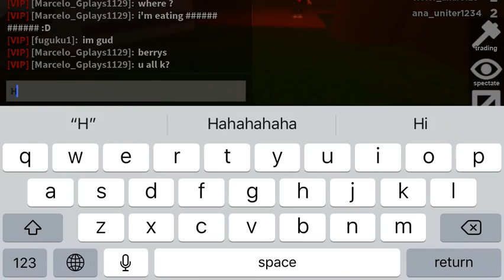ROBLOX: ( flee the facility) Bunny escaped safe .